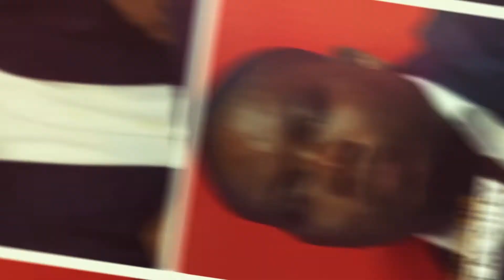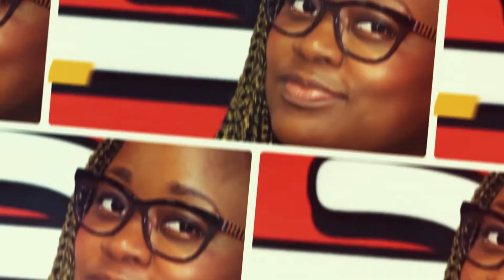Miss Kay nous cuisine des cotes d'agneau sauce odika mousline de taro